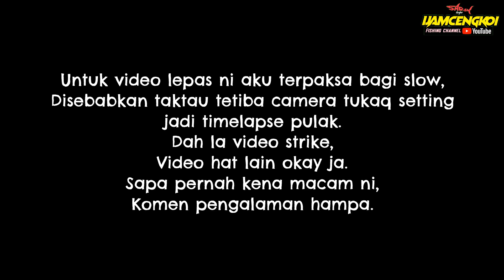Memancing di Ban Pecah guna PELAMPUNG hasilnya mantap!!